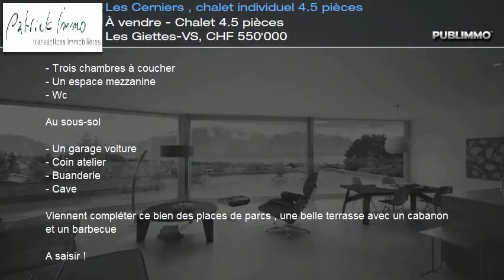À vendre - Chalet 4.5 pièces Les Giettes-VS, CHF 550'000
Venez découvrir un petit coin de paradis !

Pour les amoureux du calme et de la nature , vous apprécierez ce magnifique chalet remarquablement entretenu .

La distribution de ce bien est la suivante :

- Hall d'entrée
- Cuisine agencée avec coin bar et accès terrasse
- Salon avec cheminée et accès balcon
- Salle d'eau
- Espace wellness ( avec sauna et spa 4 personnes )

A l'étage

- Trois chambres à coucher
- Un espace mezzanine
- Wc

Au sous-sol

- Un garage voiture
- Coin atelier
- Buanderie
- Cave

Viennent compléter ce bien des places de parcs , une belle terrasse avec un cabanon et un barbecue

A saisir !